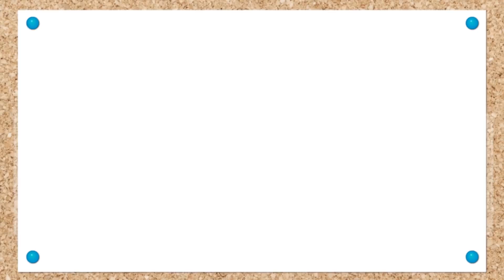Aprende con Eddie a jugar al baloncesto 🏀 Eddie el dinosaurio se disfraza de jugador de baloncesto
¡Hola niños y niñas! En el nuevo video educativo de Aprende con Eddie vamos a vestir a Eddie el dinosaurio de jugador de baloncesto. Ayúdale y adivina que ropa y complementos son correctos como las zapatillas de baloncesto o las muñequeras. Diviértete jugando con los videos de aprendizaje en español para niños y niñas y aprende los colores, las formas, las profesiones, las frutas y muchas cosas más con Eddie el dinosaurio travieso!

Aprende con Eddie es un canal de Youtube en el que podrás divertirte viendo dibujos animados protagonizados por Eddie el dinosaurio, un pequeño dinosaurio travieso y lleno de energía al que le encanta aprender, pero que siempre está metiendo la pata y haciendo bromas. En los videos semanales de Aprende con Eddie el dinosaurio podrás divertirte con las meteduras de pata de este maravilloso dino al que le encanta disfrazarse, colorear, montar puzzles, ordenar la habitación, cocinar, lavarse, plantar alimentos y bailar!!

⭐️ Martes, Jueves y Sábados nuevos vídeos de Aprende con Eddie